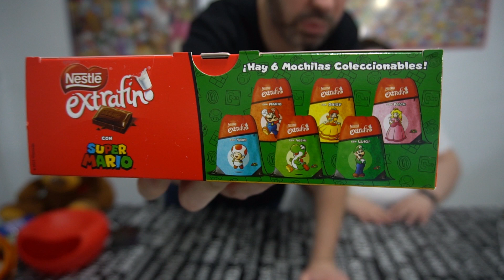ALIMENTOS CON REGALOS PROMOCIONALES PARTE 11